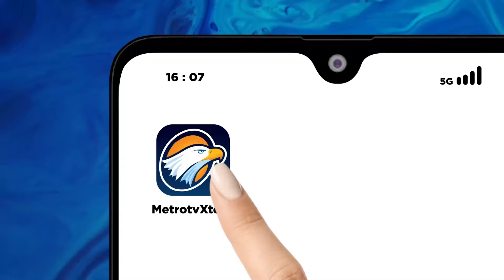[FULL] Dialog - Bahaya B4y1 Konsumsi Obat Penggemuk Badan [Selamat Pagi Indonesia]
MetroTV, Penggunaan obat penggemuk badan memberi dampak terhadap tubuh manusia. Lalu apa dampaknya jika obat ini dikonsumsi anak dibawah umur, atau b4y1? Kita bahas langsung bersama ketua unit kerja koordinasi atau UKK Endokrin IDAI, Agustini Utari.